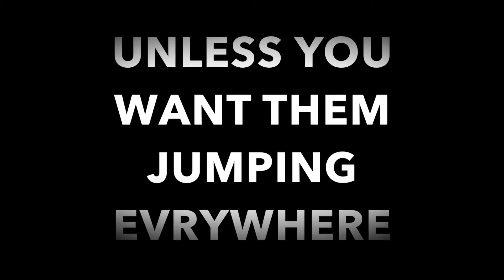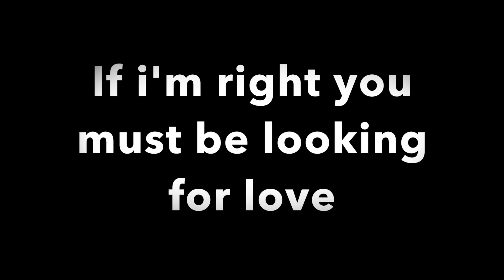What My superbowl Commercials Would Be Like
This was a school project where we had to make our own super bowl commercials. I hope you guys enjoyed these 3 commercials